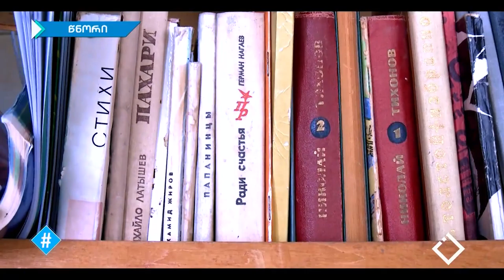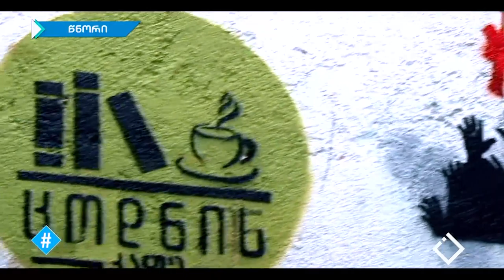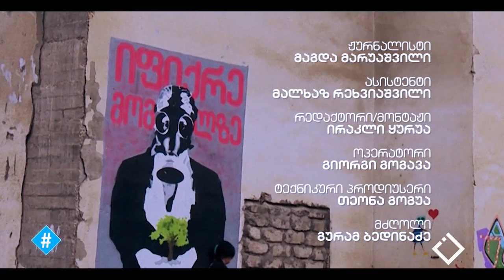ჰეშთეგი / Hashtag - სრული გადაცემა / 13.05.2019